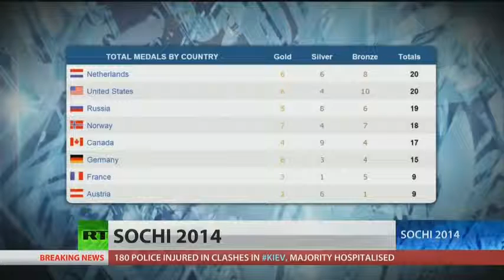US, Canada women to face off in hockey gold medal rematch